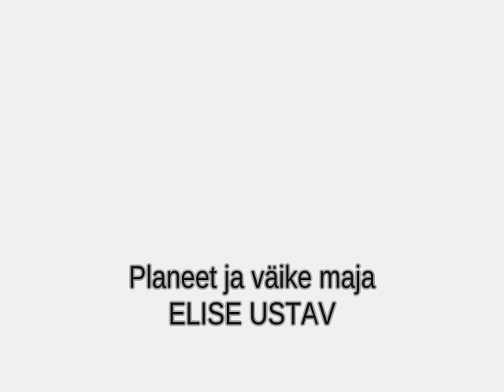Elise - PLANEET JA VÄIKE MAJA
Solist: Elise Ustav / Muusika: Piret Laikre / Sõnad: Marek Sadam / Arranžeerinud: Tõnu Laikre / Löökpillid: Reigo Ahven / Bass: James Wertz / Klahvpillid: Tõnu Laikre / Saksofon: Keio Vutt / Taustvokaal: James Wertz, Piret Laikre / Salvestanud: Elmu Värk, Piret Laikre, Indrek Patte / Mix, master: Indrek Patte / Fotod: Oliver Rõõmus / Fototöötlus: Greete Purre / Video: Piret Laikre / Noot, info